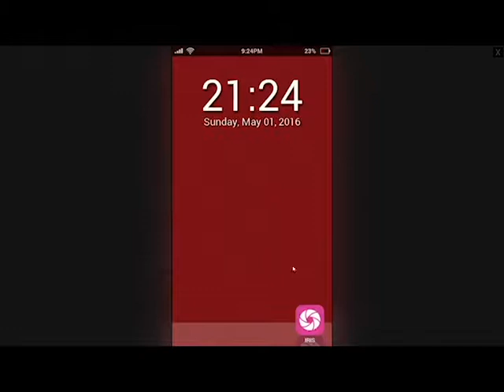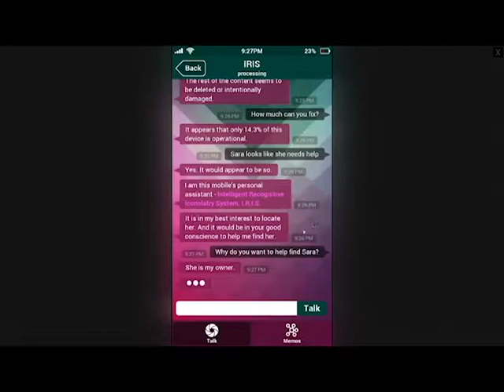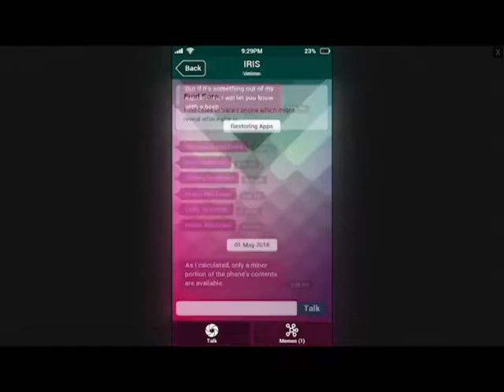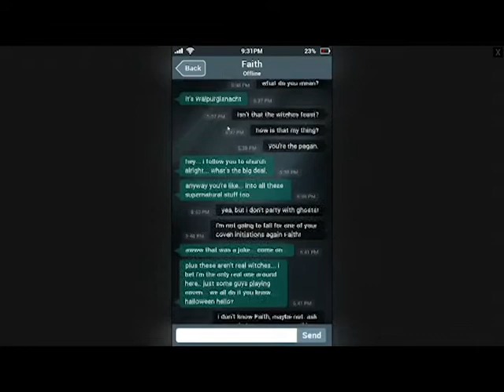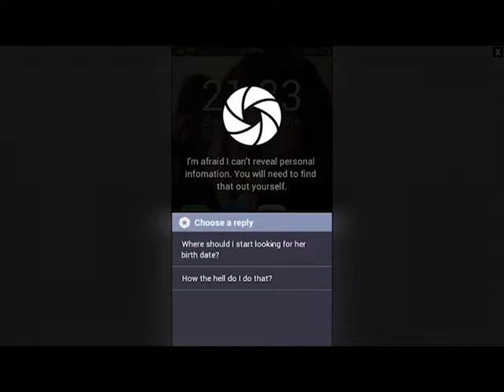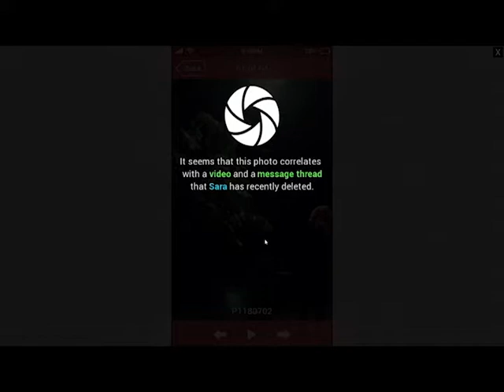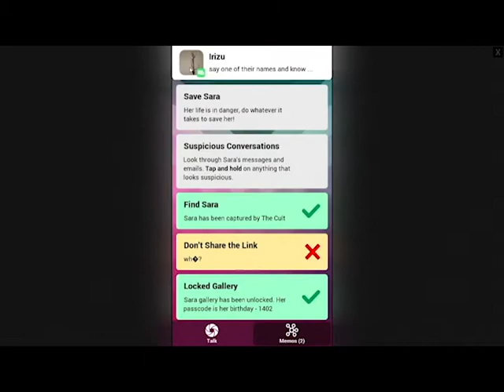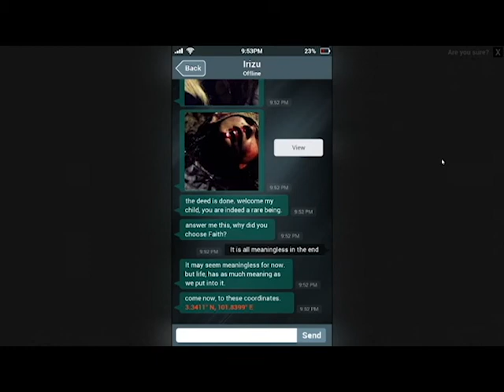Sara is Missing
This is why you never answer someones phone for them.